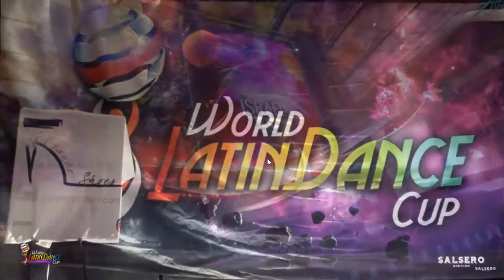Alex Leyzer & Regina Sela - WLDC 2017 Pro/Am over 75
סטודיו לייזר דאנס הוקם בשנת 2012 על ידי אלוף הארץ בסלסה אלכס לייזר. הסטודיו הוא מחלוצי ריקוד על עמוד  ואקרובטיקה אווירית בישראל!
אלכס מלמד מגוון ריקודים, בעיקר ריקודים לטינים, סלסה, בצ'אטה ועוד..

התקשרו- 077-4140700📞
או שלחו הודעה- ווצאפ או בD'ms ברשתות המדיה💌